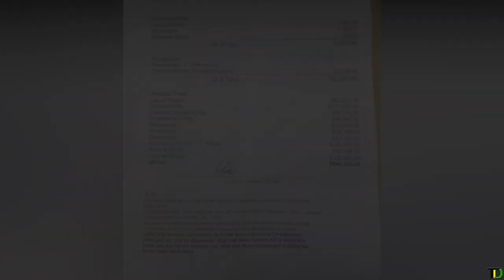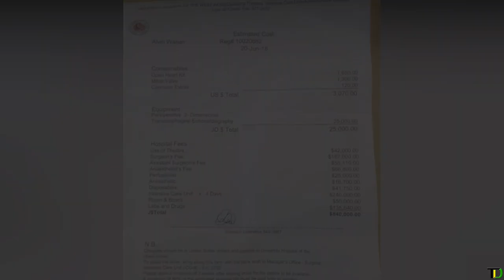Security GUARD seeks HELP to get HEART Surgery | Teach Dem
Security guard seeks help to get heart surgery

Up until last Monday, Alvin Wallen was living a regular life and appeared to be in good health.

However, that was far from the truth. The following day, Wallen, who is a security guard, was heading to work when he collapsed and was rushed to the Spanish Town Hospital.

His mother Mary Bailey said that he was transferred to the University Hospital of the West Indies, where it was diagnosed that he had a heart infection that decreases the blood flow to the vital org@n.

"Mi really a seek some financial assistance for him. He never had a problem with his heart before and now he is placed on six weeks antibiotics treatment. He also needs to do surgery as soon as possible to replace a valve. I really cannot afford to come up with this money by myself," she said.

She stated that the valve replacement and hospital fees will add up to at least J$1.1 million, but she is yet to come up with even a quarter of the amount.

Wallen, who recently celebrated his 32nd birthday, is the father of three children.

"The doctors said if he gets the valve, it will last at least 30 years, so if he could live another 30 years with his children, that would really be a blessing. Someone had contacted me to say that she would purchase the valve for me and I am really praying that it works out, " Bailey said.

Persons wishing to assist Wallen may contact his mother at 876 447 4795 or 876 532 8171.